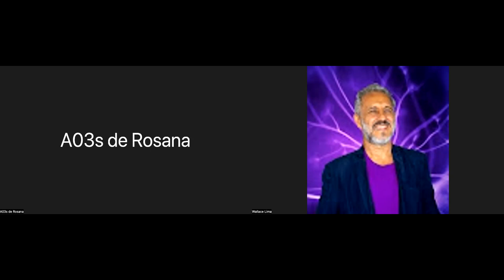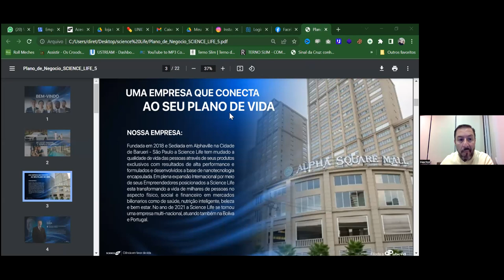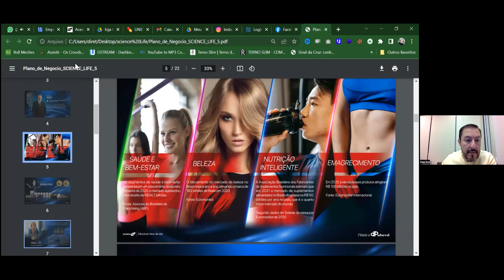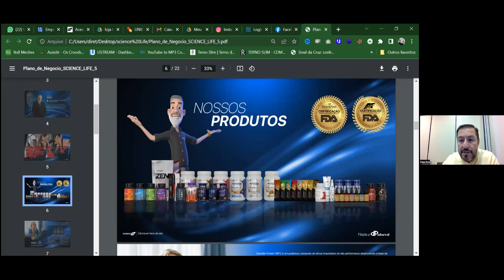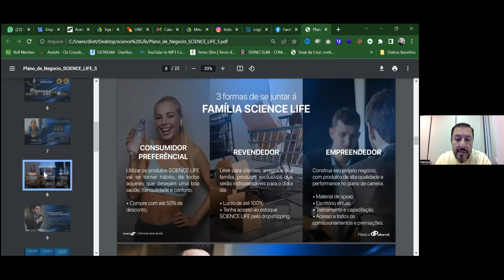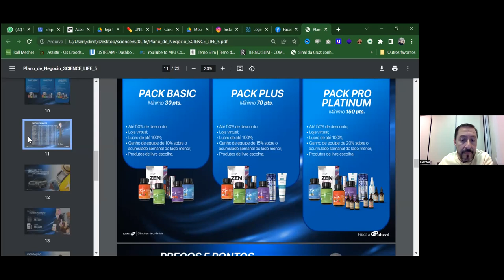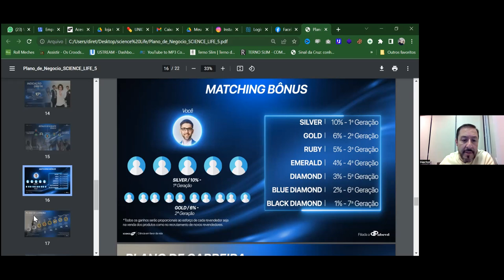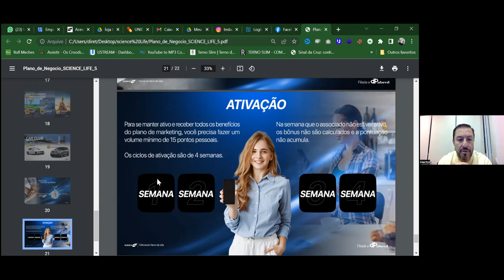Oportunidade de Negócio - Science Life | Wallace Lima & Luiz Ogea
Para Fazer parte da nossa Rede da Science Life e ter nosso apoio e da Equipe Técnica da Science Life cadastre-se no nosso link abaixo:

E faça parte do nosso grupo de WhatsApp para tirar dúvidas sobre os produtos e sobre criação de sua rede de negócios Science Life.